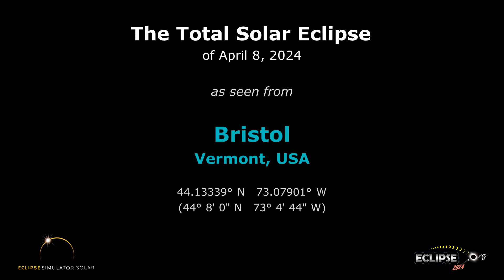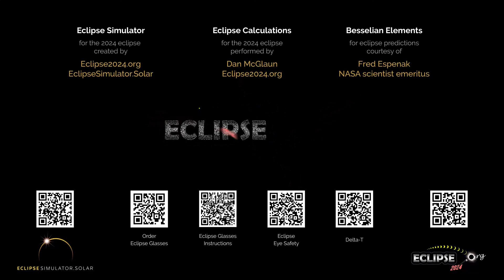The Total Solar Eclipse of April 8, 2024 from Bristol, VT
What will the 2024 solar eclipse look like from Bristol, Vermont?  Find out here!

(The eclipse sequence begins at 0:22)

Links:
• Eclipse2024.org
• 2024 eclipse page for Bristol

What will the 2024 solar eclipse look like from Bristol?  This simulation will show you! We've captured the view from the Eclipse2024.org Eclipse Simulator for Bristol, so you can preview the eclipse before it happens!* It's just one way that Eclipse2024.org is providing great information and education to help build excitement for the total eclipse of 2024 – the Great North American Eclipse.

Visit Eclipse2024.org's online eclipse simulator for many more features, as well as detailed instructions on exactly what you're seeing in the simulation. You can change the foreground scene, because we know that the scene in the simulation might not look like Bristol!  You can also get a closeup view of Baily's Beads, change the shape of the corona, see the outlines of the Moon and Sun during the eclipse, and MORE!  With the simulator, you can: